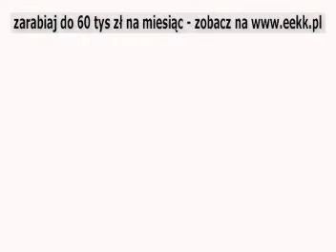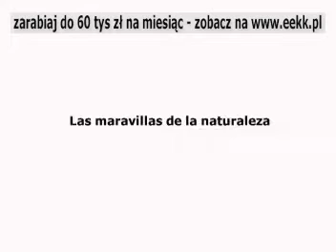Grupa Myśliwych na tropie Stada Dużych Jeleni.